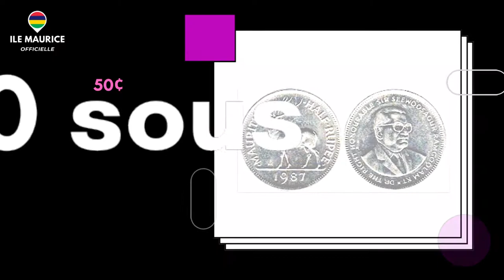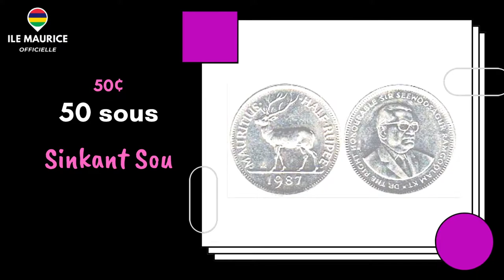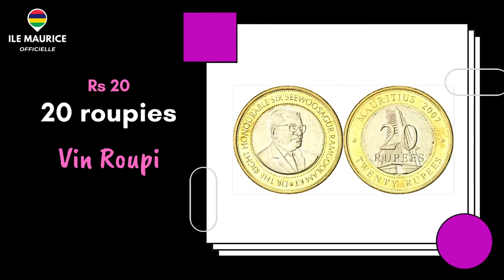La monnaie mauricienne : la Roupie Mauricienne (Toutes les Pièces & Billets de banque en créole)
✅ Vous souhaitez connaître la monnaie mauricienne pour préparer votre séjour à l'île Maurice ?

Ne cherchez plus ! Nous sommes là pour vous aider. Découvrez dans cette vidéo TOUTES les pièces et les billets de banque de la roupie mauricienne (en créole), et impressionnez les locaux pendant votre séjour sur la magnifique île Maurice 🇲🇺

Dès aujourd'hui, commencez à parler et à compter comme un vrai mauricien ! 😃👍🌴